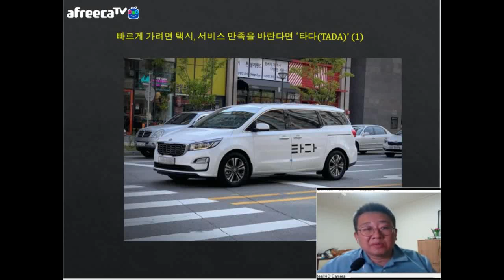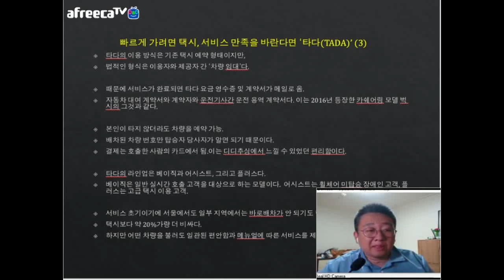[KOTERA TV] BJ뭉치의 스타트업 _타다 (181016)